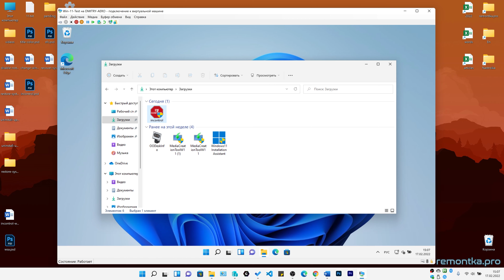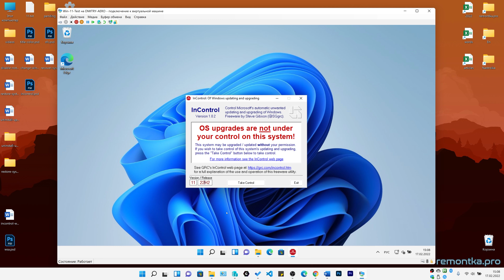Как запретить обновление Windows 10 и Windows 11 до новой версии в программе InControl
✅ Установка целевой версии Windows 10 или Windows 11 и запрет установки следующих обновлений компонентов (с обновлением номера версии или с Windows 10 на Windows 11) в бесплатной программе InControl
— полный текстовый обзор и про использование программы в командной строке